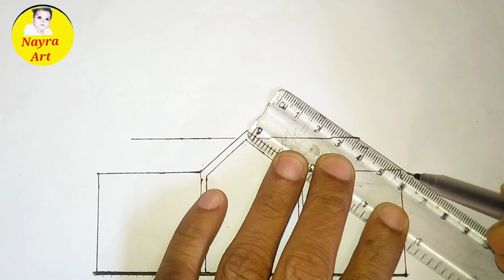Home drawing easy step by step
Hello friends main Nazir Ansari aur meri Beti Nayra Nazir. Nayra Art channel par welcome karta hun.

Use things -
Doms pencil colour

Md Nazir Ansari
From- Tinpahar Jharkhand (जय हिन्द )